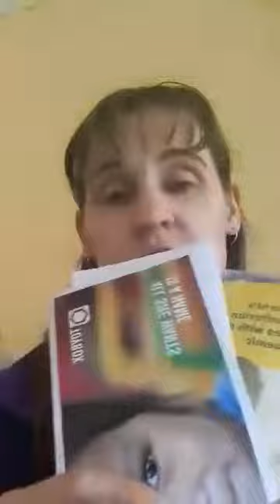Weekly Wednesday Reflection- Who should we give to?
Jenny reflects on giving for Wednesday 5th May 2021.